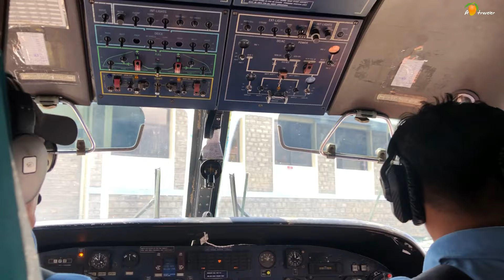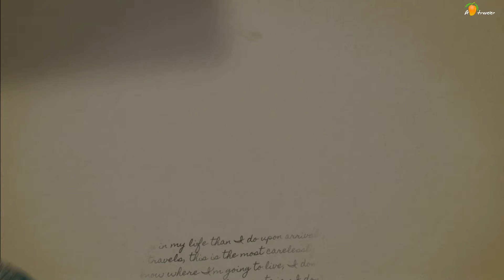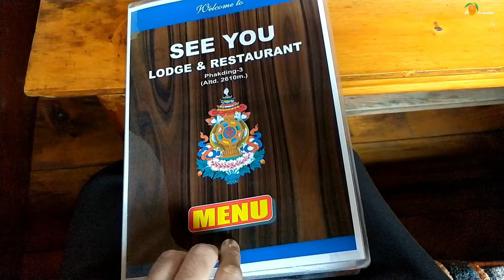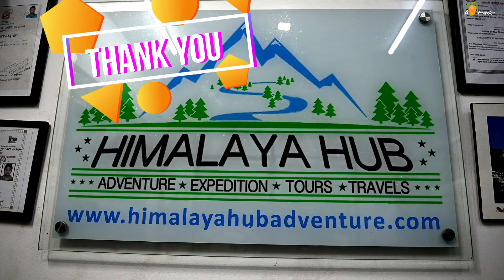Lukla to Phakding | Day 1 | Mount Everest base camp trek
Officially our Day one started from April 23, 2019, in which took our flight for the most dangerous airport in the world - Tenzing Hillary Lukla airport, and from there we started our trek to Phakding.

All episodes links of this trip -

Equipment used -
Nikon Z6
Nikkor lens 24-70mm of 2.8 aperture

Software used in editing - Wondershare filmora.

Have a wonderful time. Keep clicking and keep tripping.

A Self learned Photographer who just loves to read, write, and travel. Originally from a small town known as Achhnera. Apart from this, also the owner of a small company which deals in fashion jewelry in name of